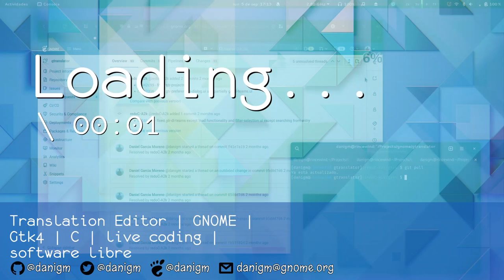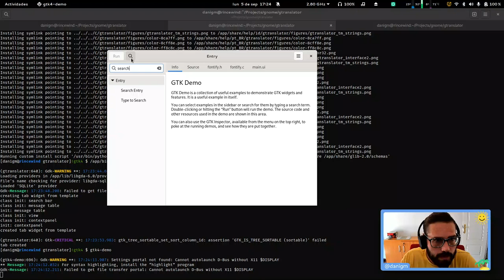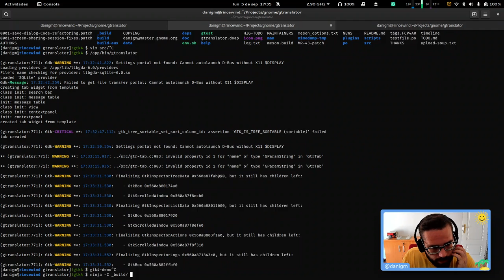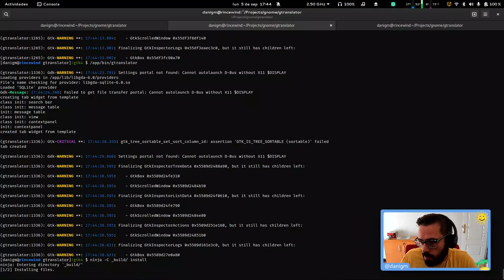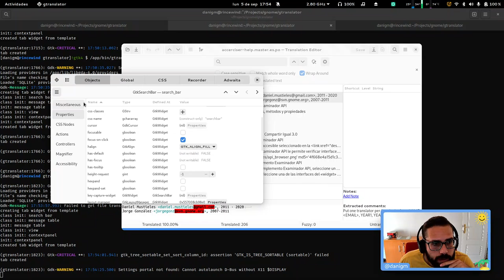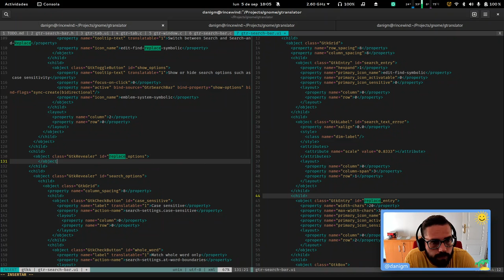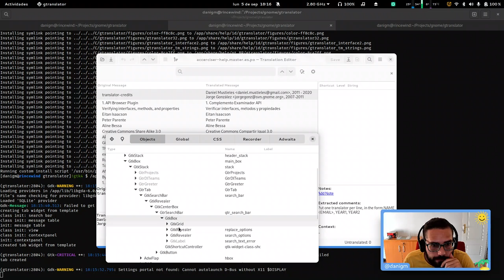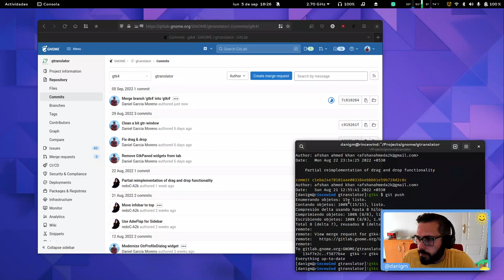Translation Editor | GNOME | C | Gtk4 | live coding | software libre